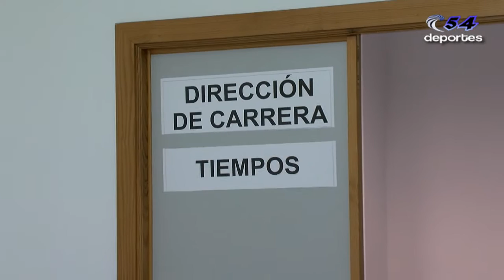IV RALLYE DE TIERRA CIUDAD DE POZOBLANCO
Reportaje sobre el IV Rallye de Tierra Ciudad de Pozoblanco disputado el 25 y 26 de Noviembre de 2016.